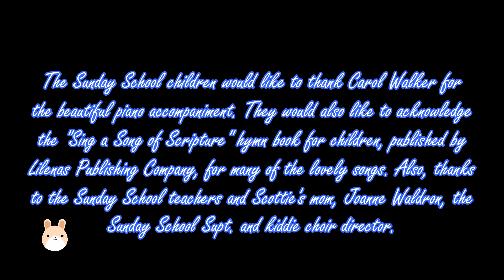Young Scottie Sings with Sunday School Choir at Easter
Young Scottie Waldron (aka Scott Waldron Jr.) sings with the Sunday School choir at St. John's Lutheran Church in this historic recording, recently restored from a very old VHS tape during the pandemic of 2020. So many people probably missed going to church for Easter this year. Hopefully, this recording of some joyful, young singers will bring comfort during these difficult times.